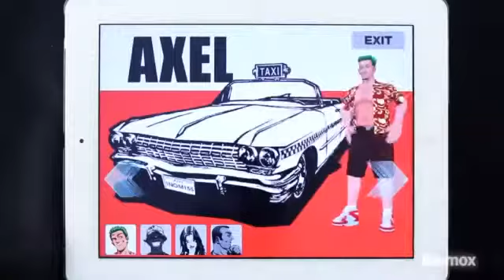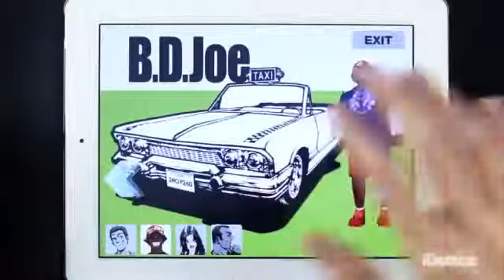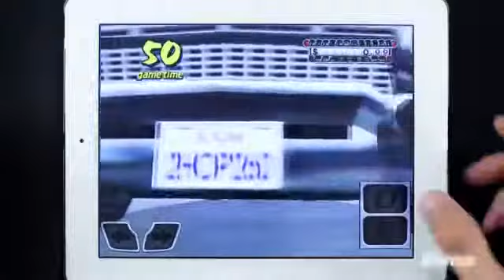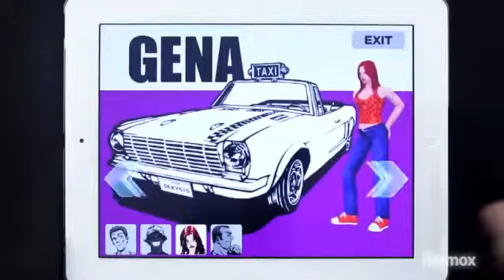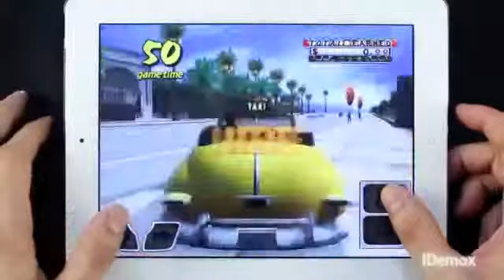Crazy Taxi For Iphone Ipad Ipod Touch - Gameplay.mp4393